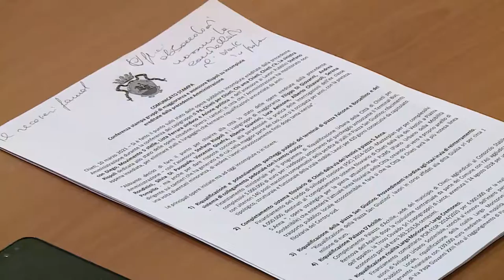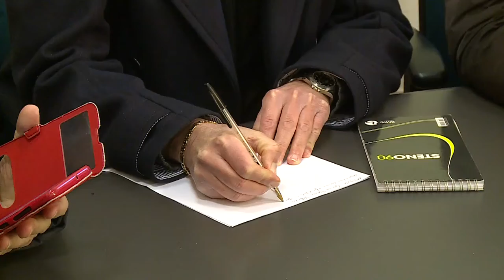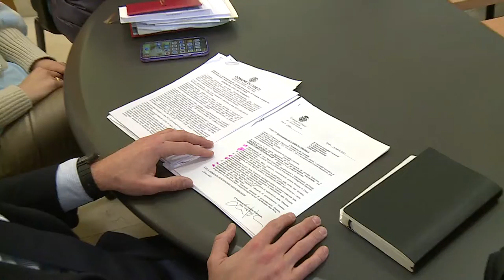Chieti. Ecco le opere incompiute del centrodestra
A Chieti questa mattina i consiglieri di maggioranza unitamente all’assessore Rispoli hanno elencato le tante incompiute della precedente amministrazione di centrodestra